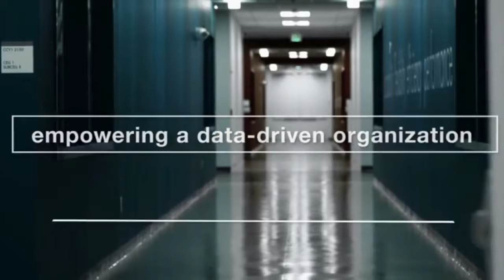Hewlett-Packard Company(HP)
HP
The Hewlett-Packard Company (commonly referred to as HP, and stylized as hp) or Hewlett-Packard (/ˈhjuːlɪt ˈpækərd/ HEW-lit PAK-ərd) was an American multinationalinformation technology companyheadquartered in Palo Alto, California. It developed and provided a wide variety of hardware components as well as software and related services to consumers, small- and medium-sized businesses (SMBs) and large enterprises, including customers in the government, health and education sectors

The company was founded in a one-car garage in Palo Alto by Bill Hewlett and David Packard, and initially produced a line of electronic test equipment. HP was the world's leading PC manufacturer from 2007 to Q2 2013, after which Lenovo came to rank ahead of HP. It specialized in developing and manufacturing computing, data storage, and networking hardware, designing software and delivering services. Major product lines included personal computing devices, enterprise and industry standard servers, related storage devices, networking products, software and a diverse range of printers and other imaging products. HP marketed its products to households, small- to medium-sized businesses and enterprises directly as well as via online distribution, consumer-electronics and office-supply retailers, software partners and major technology vendors. HP also had services and consulting business around its products and partner products.

Hewlett-Packard company events included the spin-off of its electronic and bio-analytical measurement instruments part of its business as Agilent Technologies in 1999, its merger with Compaq in 2002, and the acquisition of EDS in 2008, which led to combined revenues of $118.4 billion in 2008 and a Fortune 500 ranking of 9 in 2009. In November 2009, HP announced the acquisition of 3Com, with the deal closing on April 12, 2010. On April 28, 2010, HP announced the buyout of Palm, Inc. for $1.2 billion. On September 2, 2010, HP won its bidding war for 3PAR with a $33 a share offer ($2.07 billion), which Dell declined to match.

Hewlett-Packard spun off its enterprise products and services business as Hewlett Packard Enterprise on November 1, 2015. Hewlett-Packard held onto the PC and printer businesses, and was renamed to HP Inc.